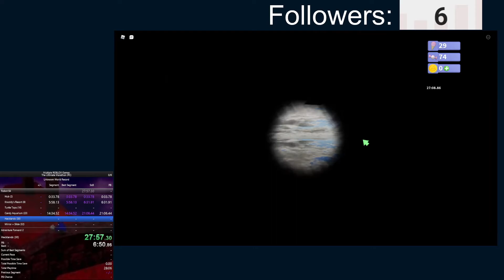Robot 64 Dialogue Box Glitch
Hecklord is not a valid member of Model
Stack Begin
Script 'Players.luigidasonic.PlayerScripts.CharacterScript', Line 1117
Stack End

sz is not a valid member of MeshPart
Stack Begin
Script 'Players.luigidasonic.PlayerScripts.CharacterScript', Line 6371
Stack End